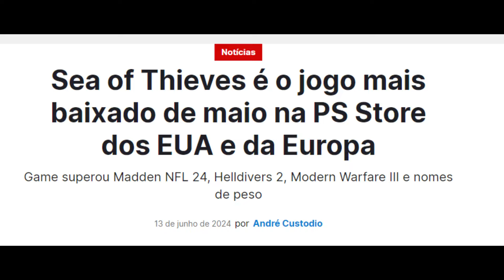ACABOU, O FIM DA MIDIA GAMER, MATERIAS E ANALISES COMPRADAS, MENTIRAS E MAIS.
COMPRE SEU GAMEPASS OU OS JOGOS DO SEU XBOX COM CÓDIGO DE 25 DÍGITOS, PARTICIPE DO MEU GRUPO

🛒⭐️ CURSOS ⭐️🛒
🛒Curso de unreal Engine 5 Unreal Masters:

mentiras sobre playstation
mentiras sobre ps5
mentiras sobre xbox
xbox series s
mercado de games